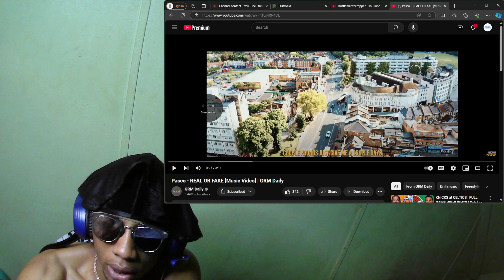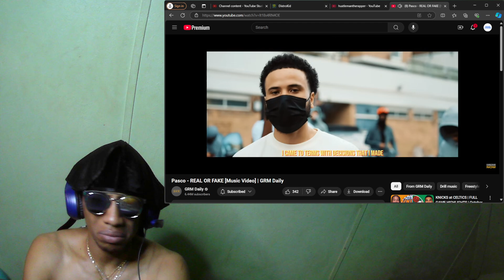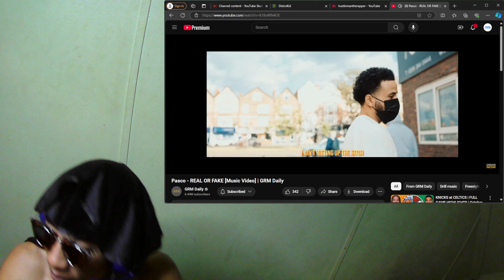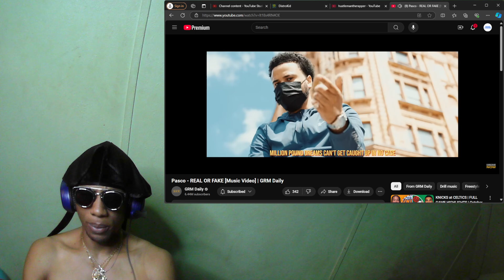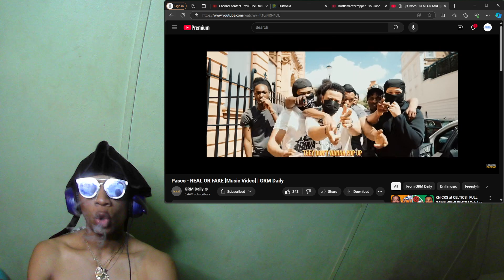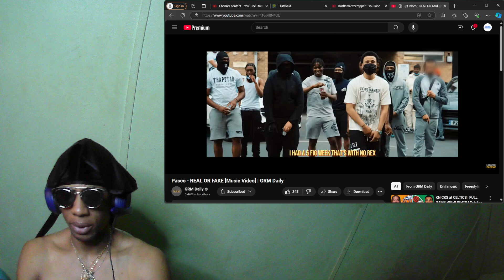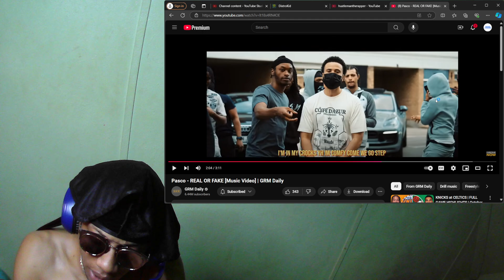PASCO - REAL OR FAKE (MUSIC VIDEO)